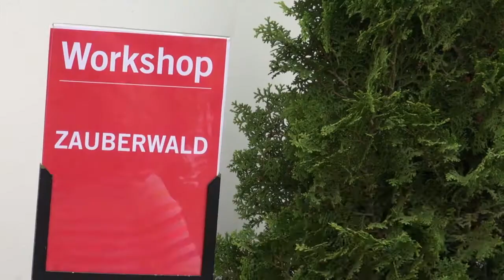Familientag zur Ausstellung "Max Ernst" in der Fondation Beyeler: Workshop "Zauberwald"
Familientag zur Ausstellung "Max Ernst" in der Fondation Beyeler: Workshop " Zauberwald": Aus verschiedenen Materialien kreieren wir Fantasiewesen, die wir auf Stöcken befestigen und damit unsere eigene Traumwelt gestalten, indem wir mit ihnen den Park bestücken.